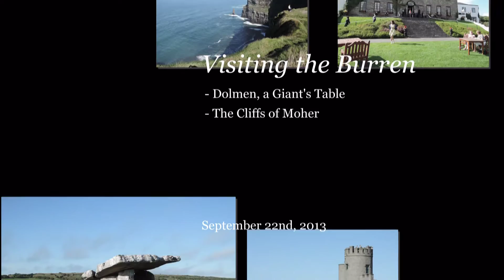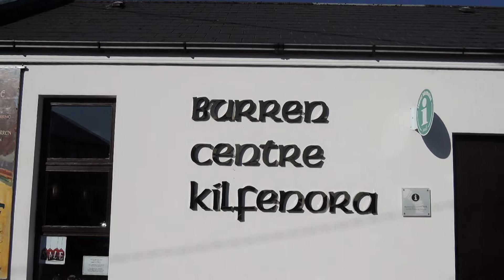2013年、イチロー君のアイルランド旅行 (追悼版): バレン高原とモハーの断崖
[Mr. Ichiro's Tour to Ireland (A memorial movie): The Burren & The Cliffs of Moher - Tempall Benain, Dun Aonghasa]
BGMには、"Howard Goodall" による "Blow the Wind Southerly" をお借りしてます。